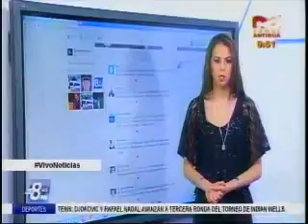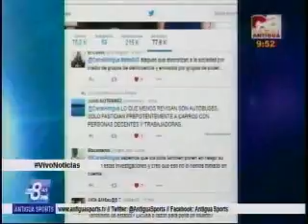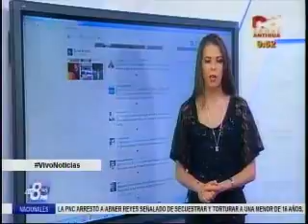Entrevista extorsiones y amenazas de bomba CA 2137 140316